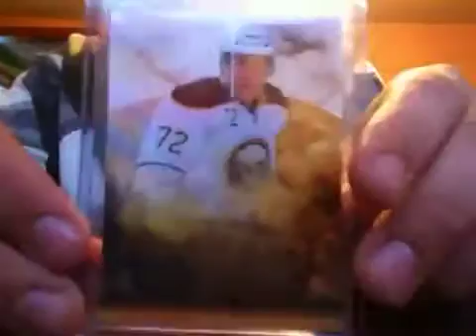3 card mailday upperdeck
Artifacts